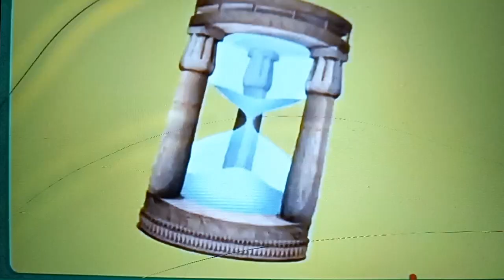YTP: Little Einsteins Rocket and Leo sees the Puzzle Tantrum got the Markers to Draw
Becca RhythmPancake